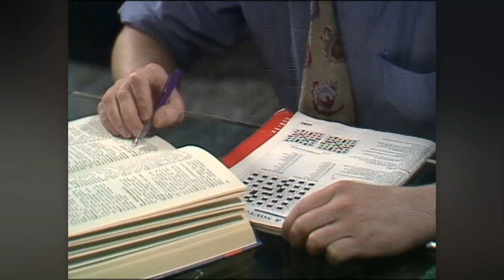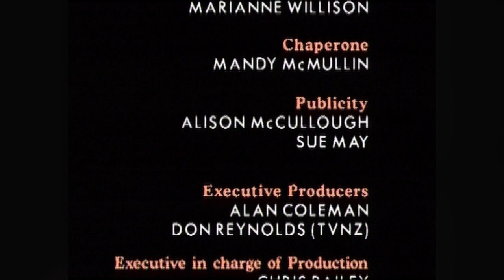Shortland Street - Season 1 (Episode 119)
Episode SYNOPSIS: Hone and Meredith bury the hatchet. Steve and Sam receive good news and bad news. Stuart gets some special attention from Marj. Just what are the Warner brothers up to?